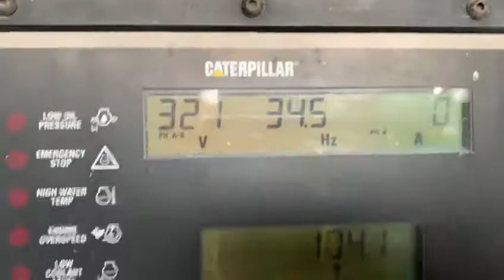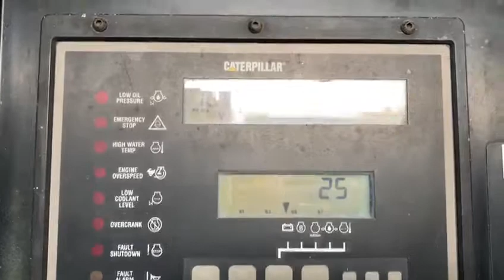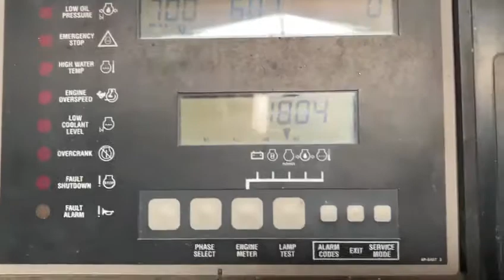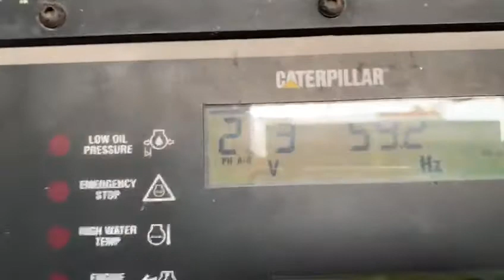Caterpillar Model 3516 Diesel Gen Set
Caterpillar Model 3516 Diesel Gen Set 2500 KVA, Very good conditions. Ready to use.